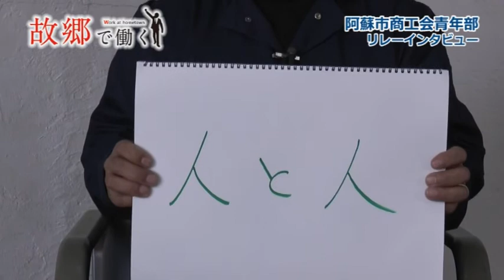阿蘇市商工会青年部リレーインタビューWork9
商工会青年部リレーインタビューWork9佐渡ボーリングの佐渡隆幸さん